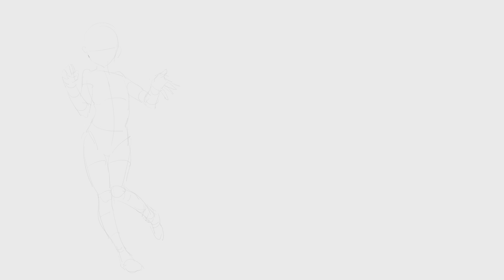毎日スケッチ挑戦_71日 (ミュウ ありふれた職業で世界最強)